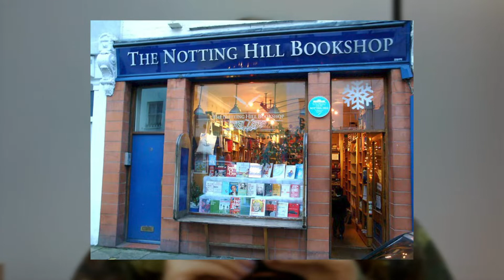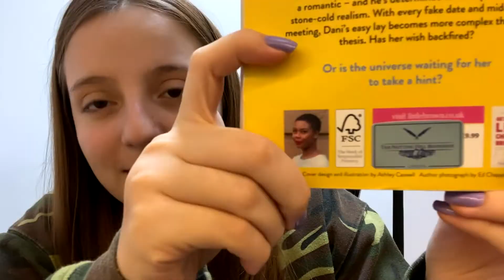LIVRARIA NOTTING HILL: O LOCAL DO FILME QUE EXISTE REALMENTE!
Se você é um dos que amaram o filme Um lugar chamado Notting Hill e tem vontade de saber onde foram filmadas algumas das cenas deste clássico da comédia romântica, chegou no lugar certo!

“Notting Hill”, como o filme é chamado no original, foi filmado no período de abril e julho de 1998 no bairro de mesmo nome localizado na região sudoeste de Londres.

O filme conta a história do romance inusitado e tumultuado entre um dono de livraria inglês, William Thacker (Hugh Grant) e uma atriz superstar americana, Anna Scott (Julia Roberts), tendo Londres como cenário.

Toda semana eu trago novidades e coisas legais para os meus seguidores!

Venha comigo e chame os amigos e familiares!

Beijos Fofos.